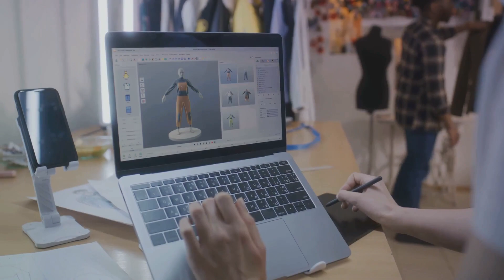Fashion Design : A Walkthrough of Styles 2023